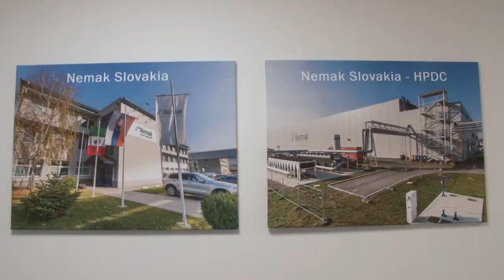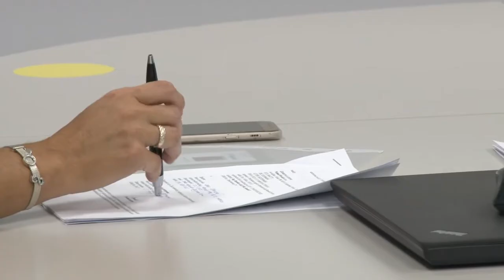Žiaci žiarskej školy podpisovali zmluvy s firmami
Do duálneho vzdelávania sa  zapojila aj Súkromná obchodná akadémia DSA.